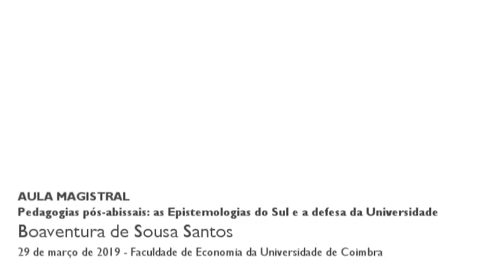2019 Aula Magistral #1"Pedagogias pós-abissais: as Epistemologias do Sul e a defesa da Universidade"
Esta aula magistral aborda a temática da defesa da universidade na perspetiva de uma pedagogia plural capaz de favorecer a justiça cognitiva global. Começando com uma leitura histórica do papel da universidade na sociedade e as roturas nesta relação, de seguida centra-se no capitalismo académico e os seus limites para o futuro da universidade. A resistência passa por uma reformulação da perspetiva universitária de baixo para cima, uma aliança das universidades com as classes populares e a classe média, que foram historicamente rejeitadas pela universidade. Esta luta exige uma rutura epistemológica e a capacidade das universidade de quebrar a sua própria formalidade histórica para permitir um desenvolvimento de relações informais.